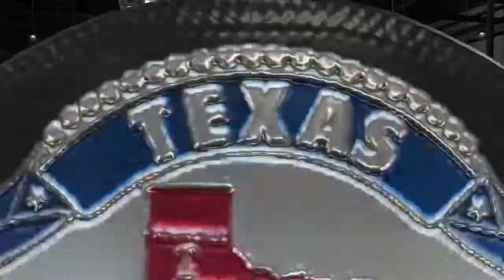Gene Kiniski vs. Karl Gotch WCCW Texas Heavyweight Championship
World Class Championship Wrestling June of 1966 match 2